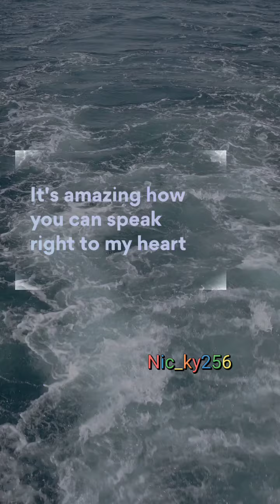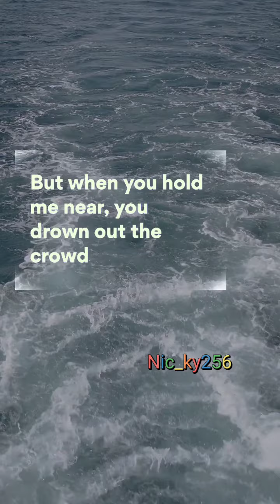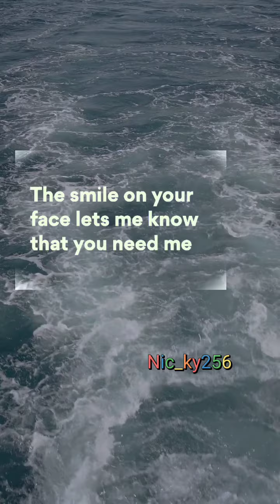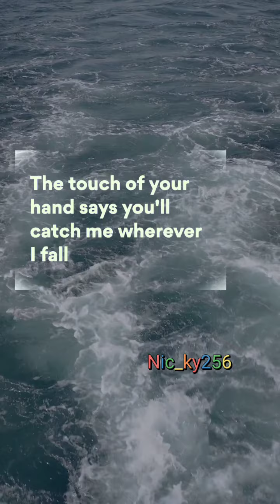when you say nothing at all (lyrics) - Ronan Keating